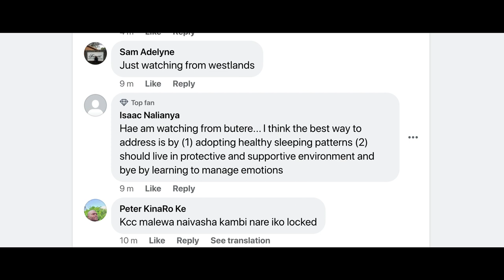Nurturing Mental Health p2